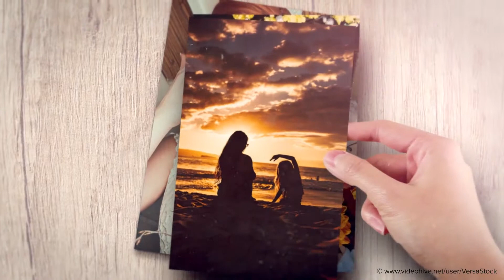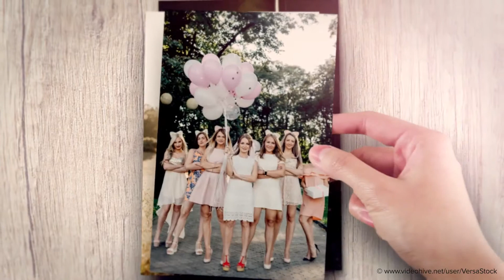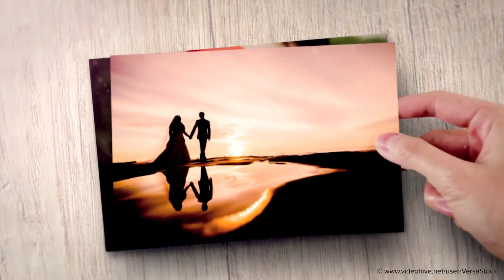Our Memories Slideshow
Introducing Our Memories Slideshow video template for your production needs. Smart color control and modular structure. Beautiful romantic slideshow template with minimal details composited with a motion tracked vision.

Works perfect for:

    Wedding slideshow
    Romantic slideshow
    Photo portfolios

Flexible design that will fit various production needs. Easy to start even for beginners! Free fonts used (download link is in the PDF help file).